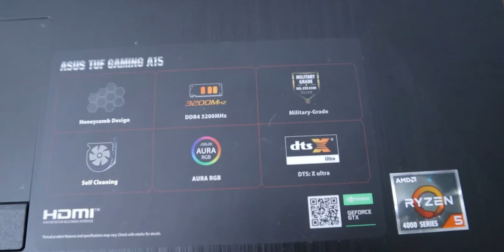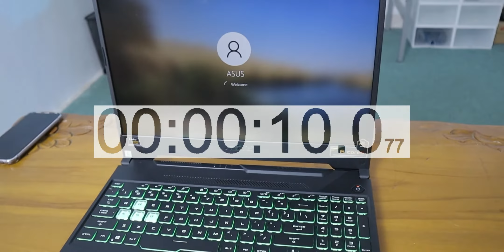Unboxing Laptop ASUS TUF FX506I Ryzen 5, tes GTA V dan MotoGP21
Kali ini aku unboxing laptop Asus TUF FX506I seri ryzen 5 dan nyobain sedikit performanya.

MY GEAR :
Canon EOS M100 (camera)
Canon EF-M 15-45mm f/3.5 (lens)
Filmora X (video editor)

Words that make this video findable: unboxing, laptop asus, asus tuf, tuf, fx506I, gaming, ryzen, nvidia, gtx